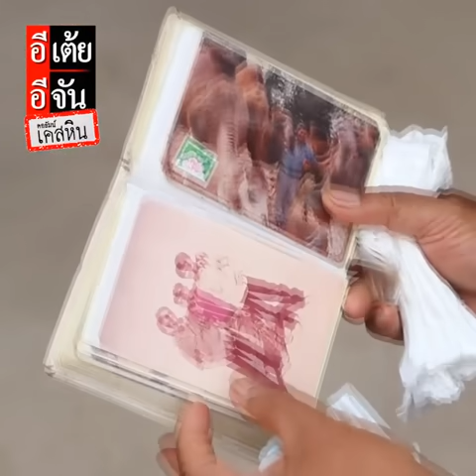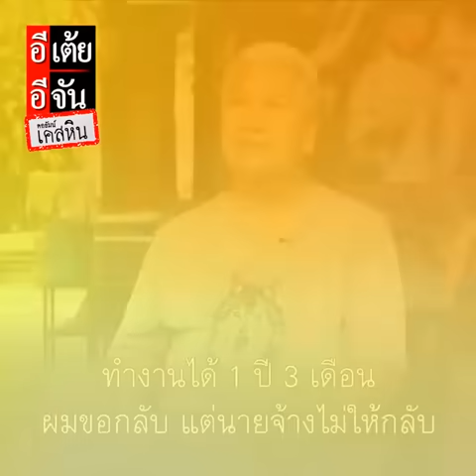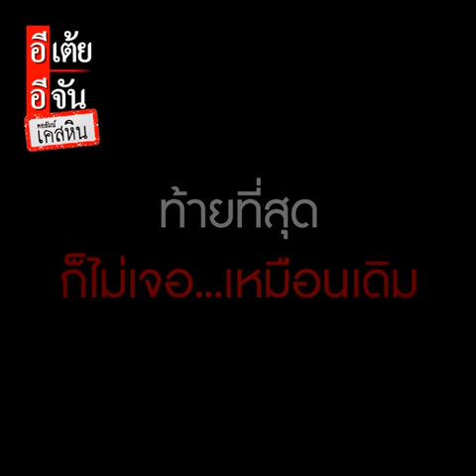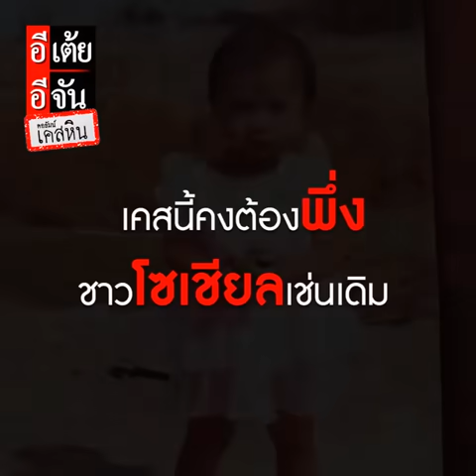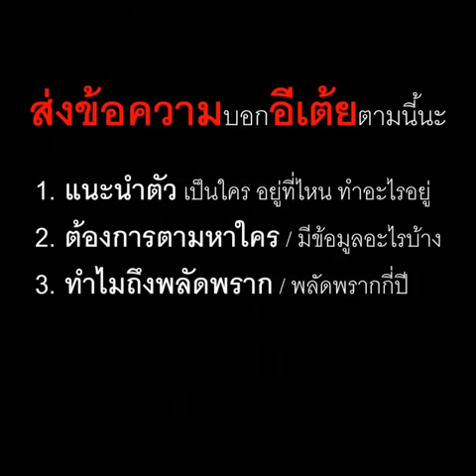พ่อศักดิ์ตามหาลูกสาว พลัดพราก 40 ปี : อีเต้ย อีจัน EtoeyEjan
เคสหินอีเต้ยอีจัน “พ่อศักดิ์” ต้องจำใจจากลูกสาว ไปหาเงินที่ต่างแดน...เพื่อสร้างอนาคตให้ครอบครัว สุดท้ายกลับมาไม่เจอลูกอยู่บ้านแล้ว